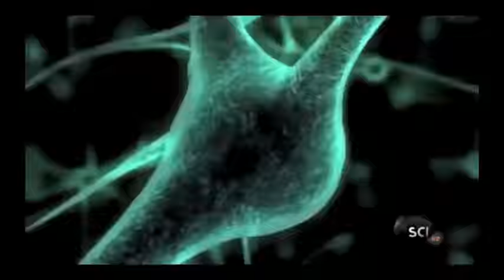Quantum Theory Clip - Through the Wormhole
This clip is an excerpt from the first episode ("Is There Life After Death?") of the second season of the series "Through the Wormhole," hosted by Morgan Freeman.